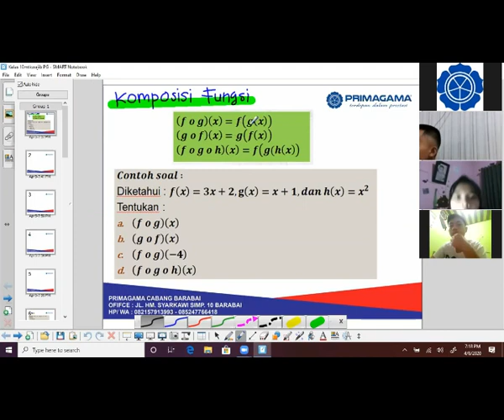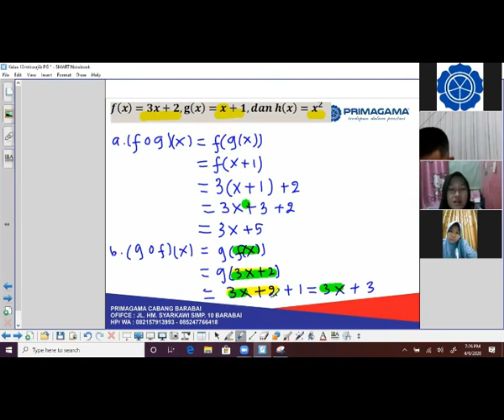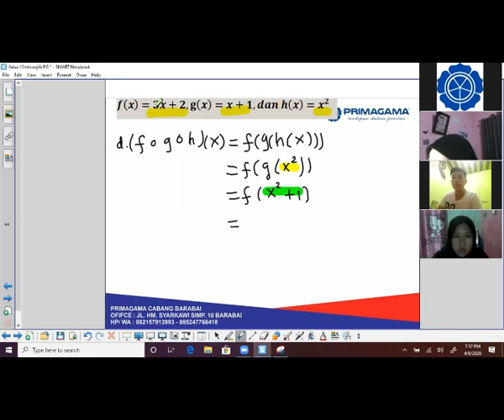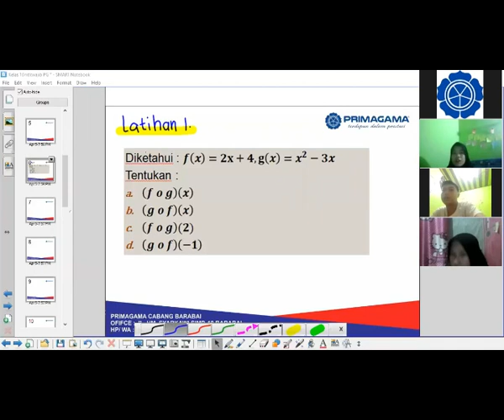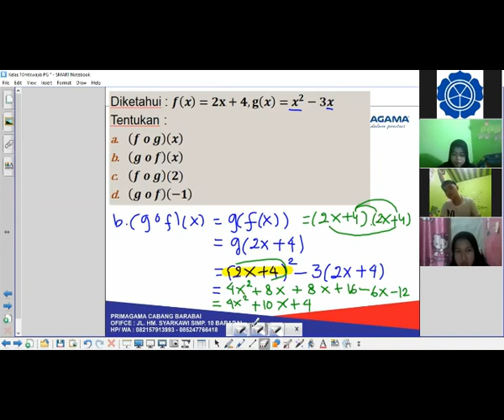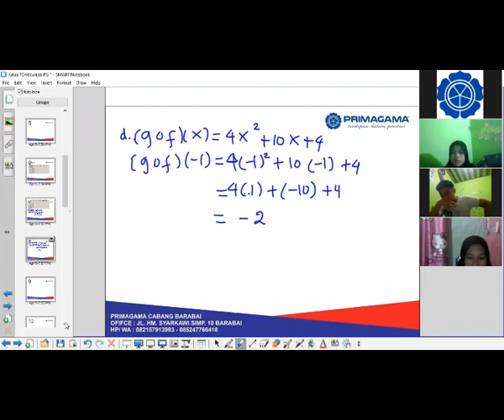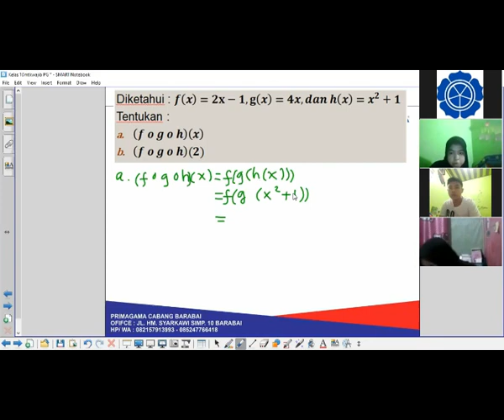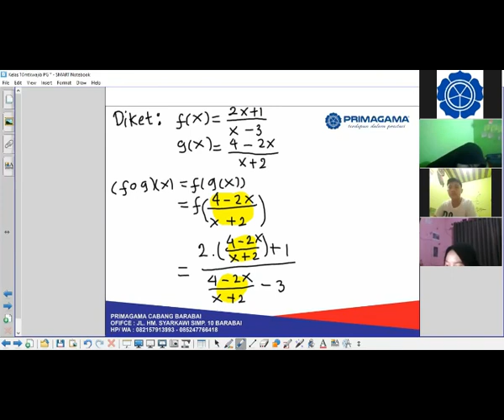PRIMAGAMA BARABAI - MATEMATIKA KELAS 10 MIA LIVE VIA ZOOM (6 APRIL 2020)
COVID 19 - BELAJAR MATEMATIKA LIVE VIA ZOOM BERSAMA SISWA PRIMAGAMA, DI SAMPAIKAN OLEH INSTRUKTUR SMART NAJMI